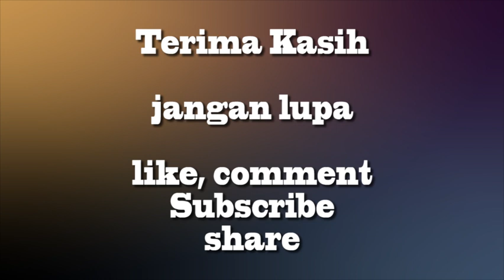Beatles cover, The long and winding road (live unplugged) - Nurool Chester feat. Abun Ghazi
The long and winding road by The Beatles,
 cover by Nurool Chester & Abun Ghazi
Tribute to The Beatles